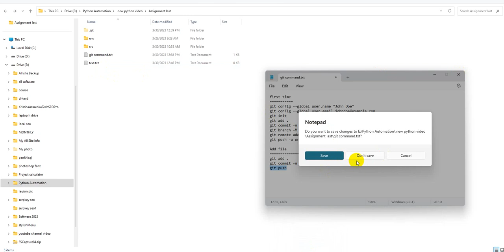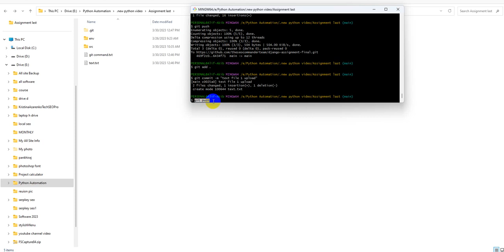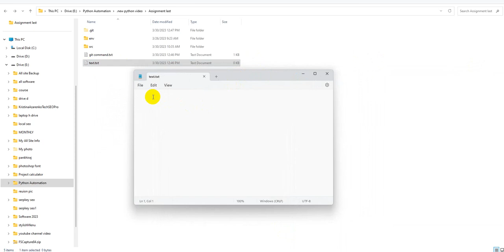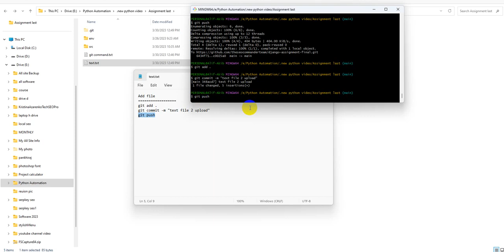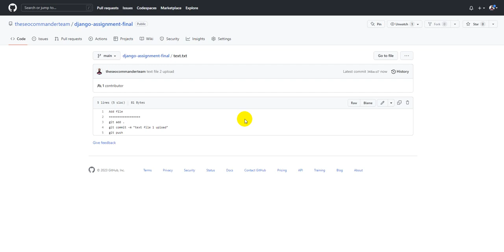how to update github existing file